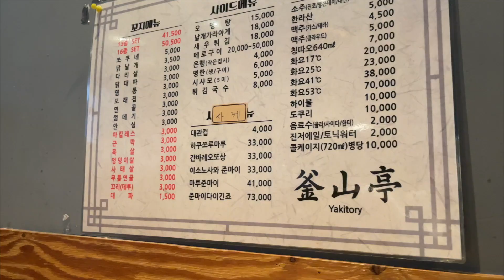재방문만 n번째인 부산 야키토리 맛집 | 부산정 | 부산 현지인 맛집 추천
*일요일 휴무
*예약 필수 (워크인은 자리가 없을 가능성 높아요)